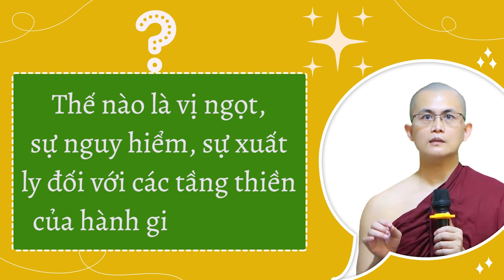Thế nào là vị ngọt, sự nguy hiểm, sự xuất ly của hành giả tu đắc các tầng thiền? | Sư Thanh Minh